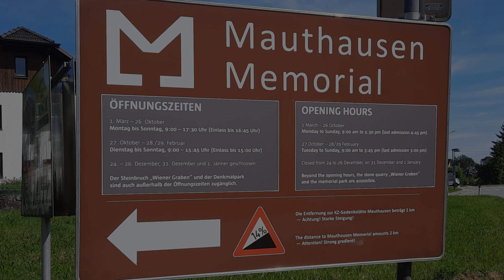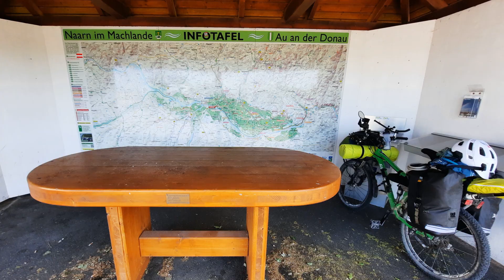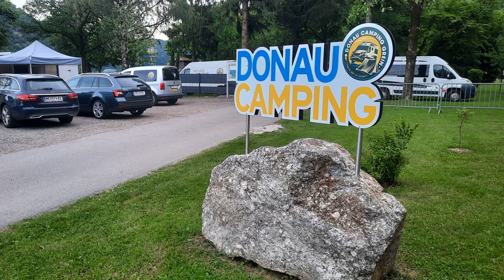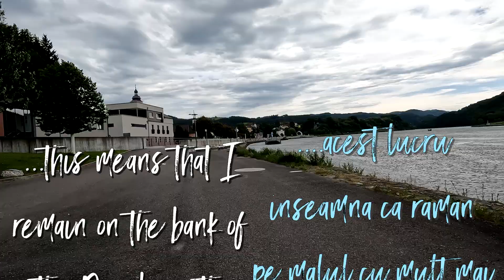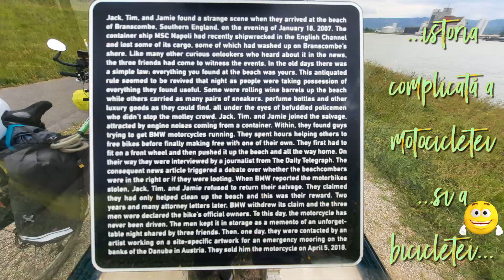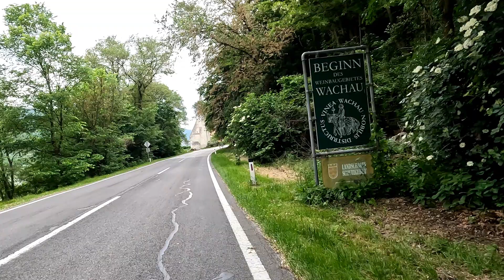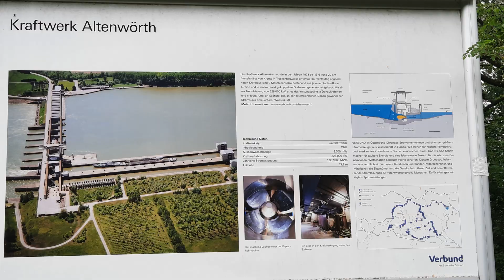EUROVELO 6...Cycling 1880 Km along the Danube ( 2024 ). Episode 4/8, Linz-Vienna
1880 Km de-a lungul Dunarii, in 24 zile pe bicicleta. de la izvor pana la Bazias in mai 2024...episodul 4/8